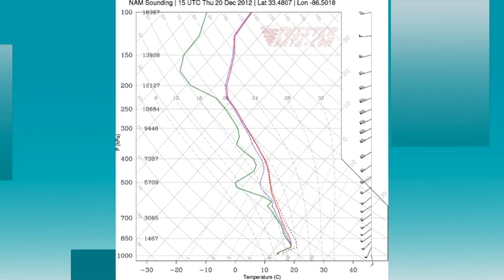December 19 Weather Xtreme Video - Morning Edition